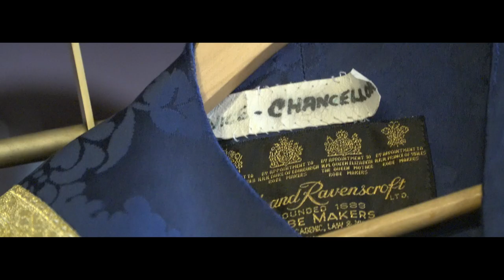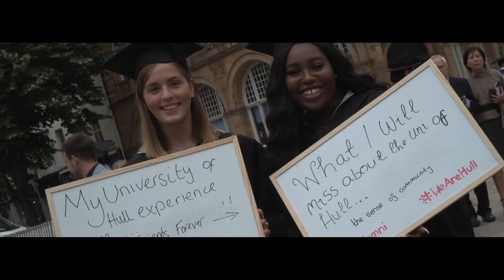HullGraduation | 09/07/2018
Congratulations to everybody who graduated in our Faculty of Science and Engineering - we hope you're all feeling super proud! What an amazing start to the week. 😄🎓